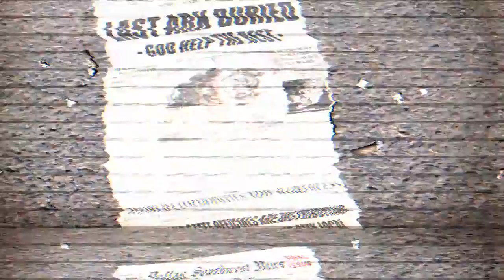Rage 2011 Gameplay Trailer *HD*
this is the gameplay trailer for rage enjoy.